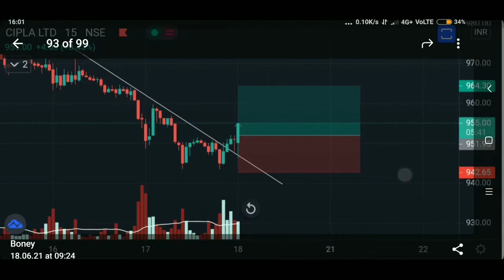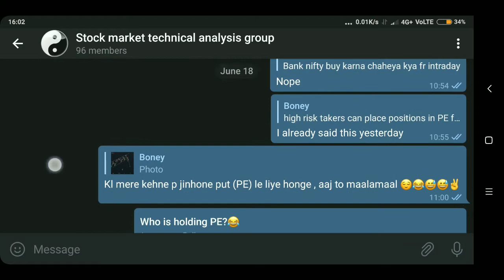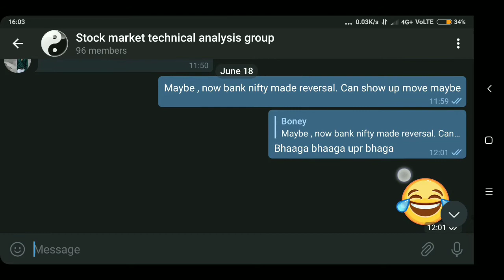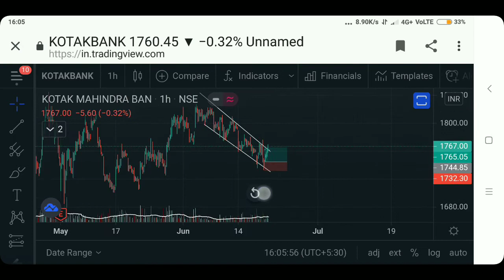18 June 2021 के गिरते हुए market में ।। जानें कैसे हमने buying करके पैसे कमाये?😮😎🎉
18 June 2021 के गिरते हुए market में ।। जानें कैसे हमने buying करके पैसे कमाये?😮😎🎉
If link doesn't work (अगर लिंक काम न करे)
Search 'stockmarketanalyse' on telegram (write without spaces)
New to stock market?(शेेेयर बाजार में नए हो?)
Open free demat account under us in Sharekhan for complete guidance for free.👇
Tags (kindly ignore)
Telegram stock market group , Stock market Technical analysis , share market Technical analysis , kaise kamaye share market se paise , how to earn from falling market , how to earn using technical analysis , advance technical analysis , free stock market course , technical analysis free course leak , stock market course exposed , sharekhan me account kaise khole , how to trade using charts , telegram free group , free signals telegram.